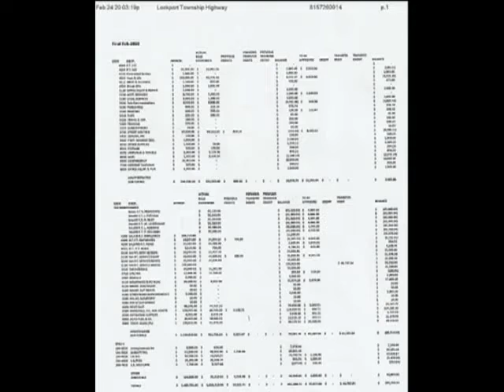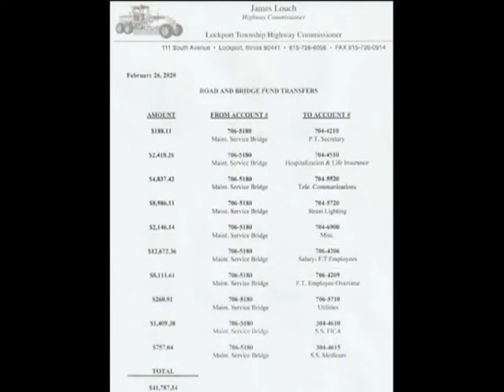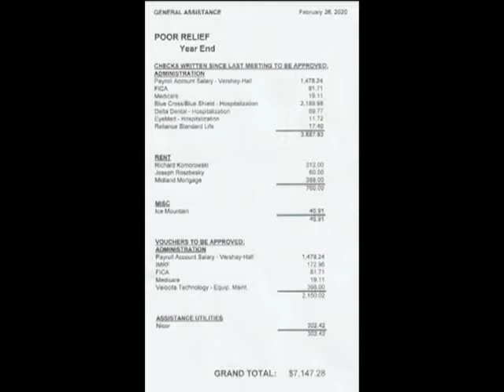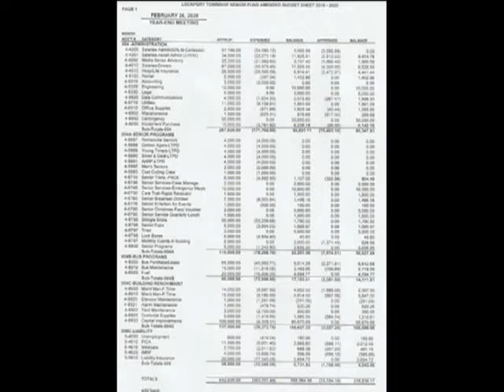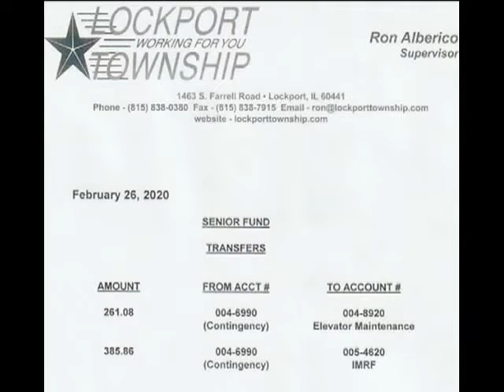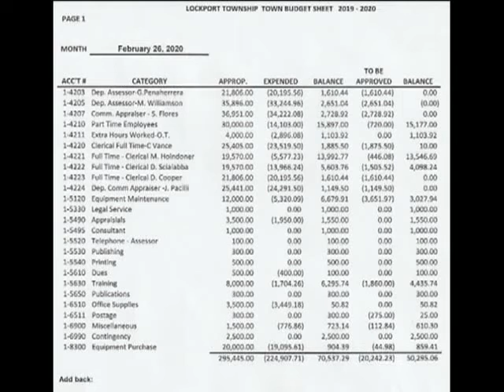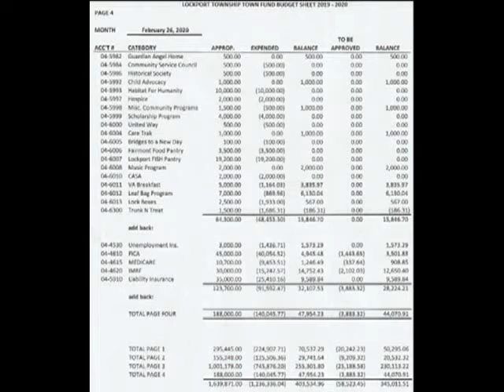Lockport TWP 2 26 2020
End of year adjustments